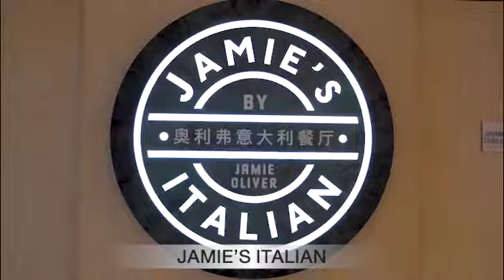Quantum of the Seas l Specialty Restaurants